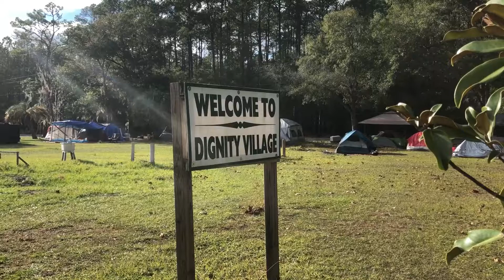Lazarus Calhoun: Do not Judge a Man by His Records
Lazarus Calhoun, 50, suffers a lot from his wrongdoings in the past. After three years out of jail, he still can't live a normal life as he expected because of his records. "There is a great misunderstanding.  There is  a bunch of great people out here, and you just have to get to know them," Calhoun said. "You never judge a book by its cover. You can look a book's cover all day long, but until you read those pages, you never know what's in there."